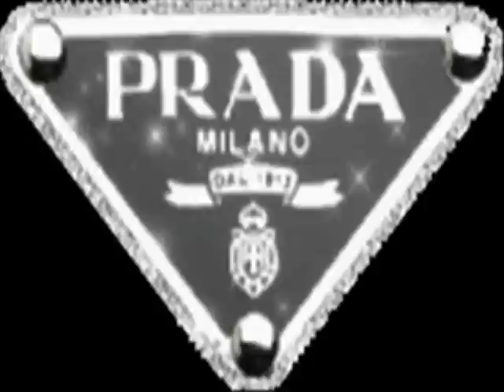CELEBRITY MODEL PRIVATE C.K. EXPO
Worlds most Private model to one only Richard Calvin Klein.Ruben Valentino aka Recording Artist Proface Disclosing Private and sharing, what the fashion Industry  has never seen before. A hidden celebrity model Icon dated 1992 Under Richard´s Private security Portfolio.